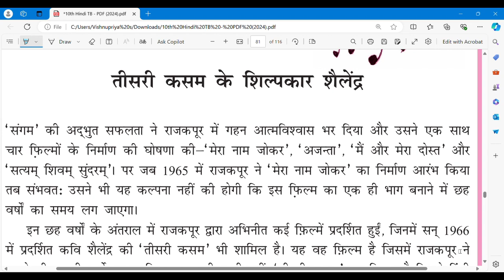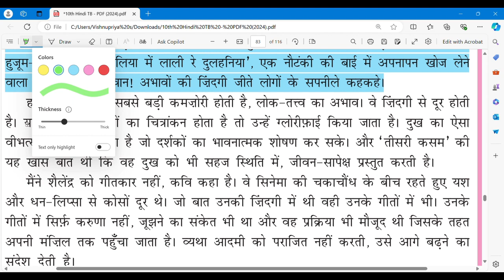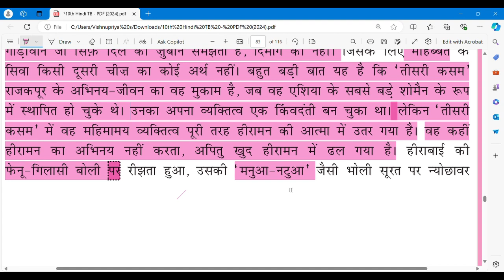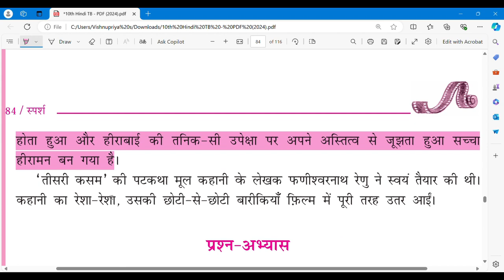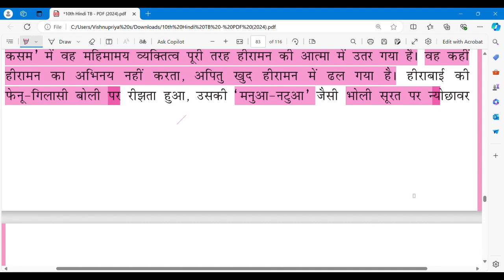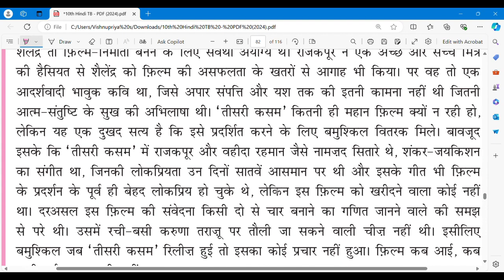10th Class Hindi New Textbook 11th Lesson | Teesri Kasam Ke Shilpkaar Shailendra Lesson Explanation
Teesri Kasam Ke Shilpkaar Shailendra तीसरी क़सम के शिल्पकार शैलेंद्र 10th Class Hindi New Textbook Sparsh 11th Lesson Explanation in Telugu and Hindi. This Video is useful for AP and TS 10th Class Second Language ( SL) Students.

Hope you enjoyed watching this video! If you Like this Video Do Like, Share, and Comment and Don’t Forget to Subscribe to my Youtube Channel,  SP CHILDREN WORLD and also don’t forget to turn on the Notification Bell...🔔

Ap 10th Class Hindi New Textbook Sparsh 11th Lesson | Teesri Kasam Ke Shilpkaar Shailendra Lesson Explanation in Telugu